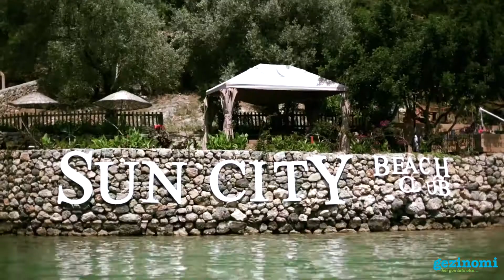Suncity Hotel & Beach Club | Gezinomi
Kusursuz denizi ve harika detayları ile size gerçekten güzel bir tatil yaşatacak olan Fethiye güzellikleri ile sizi bekliyor. Özellikle başarılı otelleri ve tabi ki mavi ile yeşilin birleştiği kusursuz manzaraları ile sizi sizden alacak.

Fethiye, Ölüdeniz’de olan Suncity Hotel & Beach Club ile hem eğlenceli bir seçim yapmış olacaksınız hem de sizin için en iyilerden birini tercih edeceksiniz.

Özel kum-çakıl plajı bulunan Suncity Hotel & Beach Club, plajda şezlong, şemsiye ve minder servisi sunmaktadır.

Gezinomi ayrıcalığıyla tüm seyahat planlamalarınız için web sitemizi inceleyebilir, 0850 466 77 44 numaralı çağrı merkezi numaramızdan bize ulaşabilir veya satış ofislerimizi ziyaret edebilirsiniz.